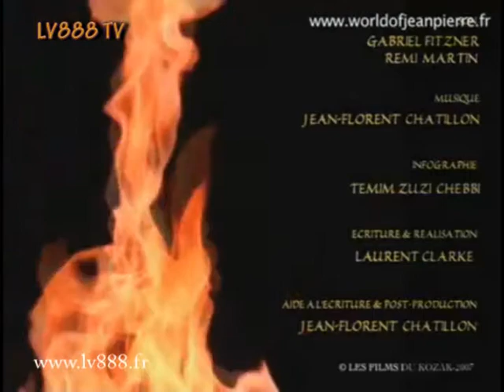A haine pe - World of Jean Pierre - Lv888 tv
A haine pe - World of Jean Pierre - Lv888 tv - Take pleasure is the only rule !